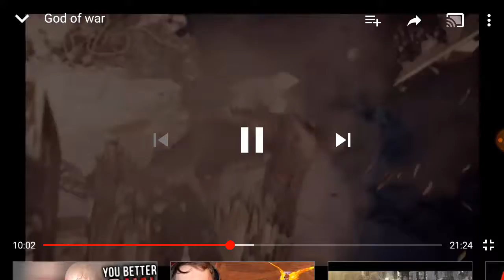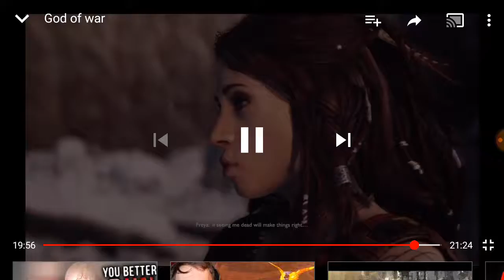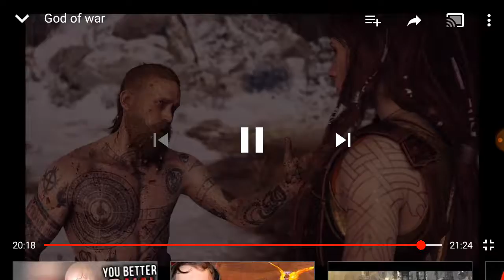Kratos vs Baldur part 3